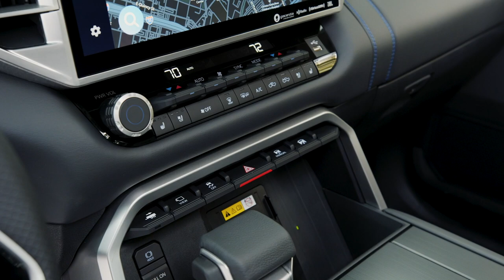2022 Toyota Tundra Platinum with Blue Accents Leather | INTERIOR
This is the interior of the 2022 Toyota Tundra.